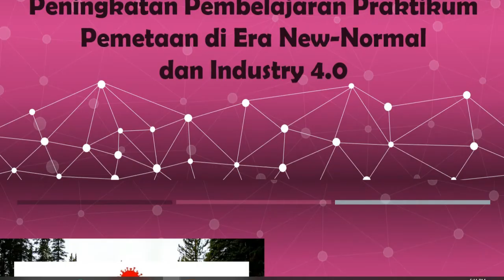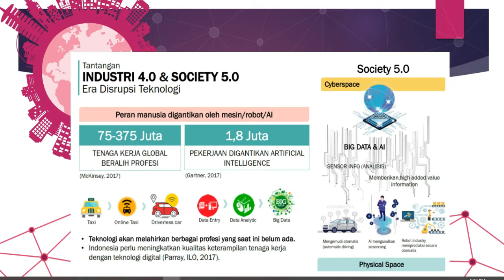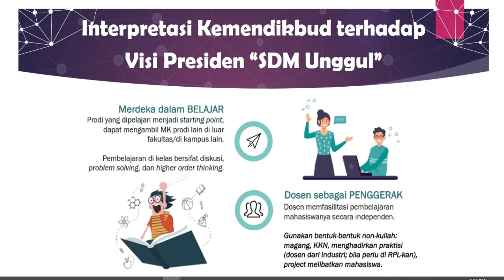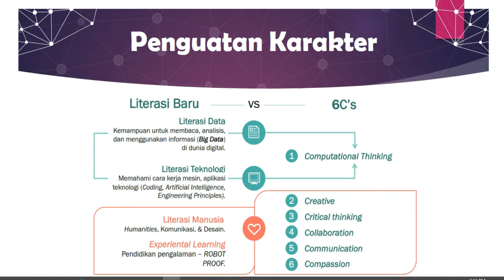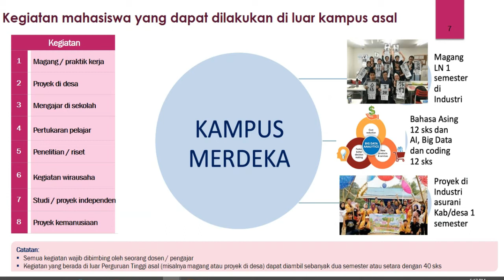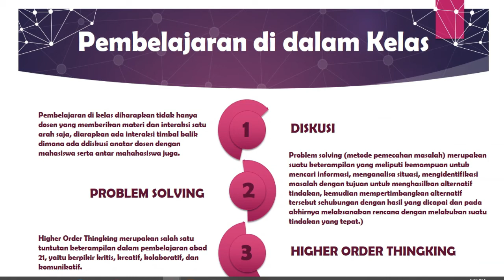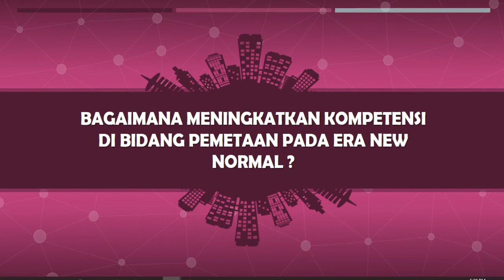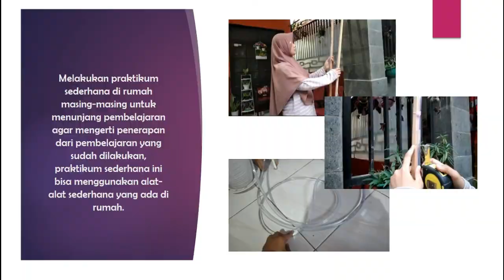Peningkatan Pembelajaran Praktikum Pemetaan di Era New Normal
Nama: YULITA DWI ARIFIANI
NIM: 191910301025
Mata Kuliah: Praktikum Pemetaan
Kelas: C